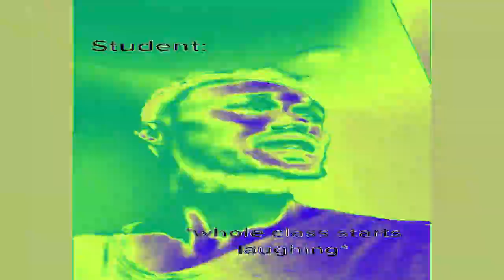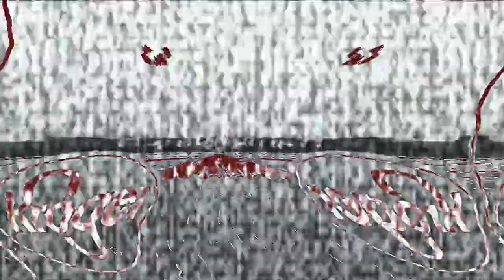Preview 67PF Render Pack Collection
2nd RP on my new channel!

Effects List:
0. Normal
1. The Real G Major 4
2. Pika Major
3. G Major 7
4. Even X Discontinues
5. Module Shaker 1.0
6. Phased Effect 2.0
7. SpectreCirnoDayLight
8. Bright Effect 4.0
9. Pencil Test
10. FlangedPulseElderly
11. Rageup v1
12. G Major 61
13. Flanged Pulse Effect 2.0
14. Dragerry Fruit
15. Chorded VHS
16. G Major 76
17. RedRosesFlangedPulseChorded
18. 42.0 D U H
19. MapleLeafFlangedSawChorded
20. Tube Effect 5.0
21. Sad Waves
22. Scawiest X Life
23. Evil G Major 5
24. Audioup v14.1
25. Spring Fever
26. SpectreBadgerclopsLight
27. KrogerChorded
28. Beatbox
29. Star Wars Power
30. G Major 4 Low Pitch
31. No More Major
32. PaintChorded
33. Violin Vocoder
34. Ensemble Effect 11.0
35. House Of Cards